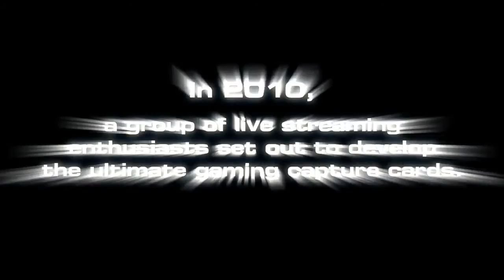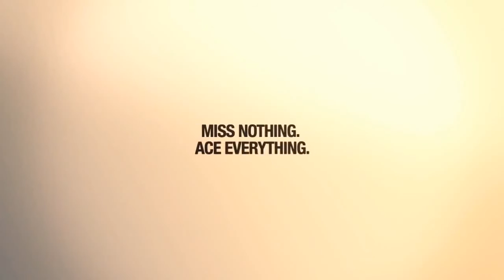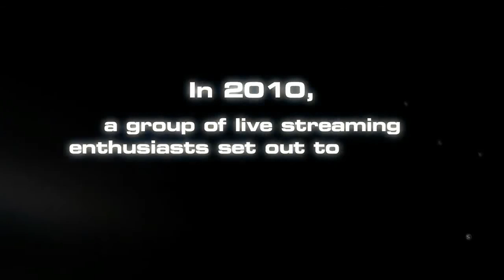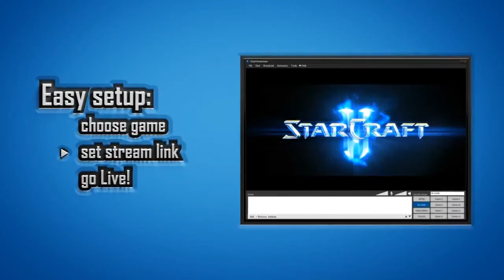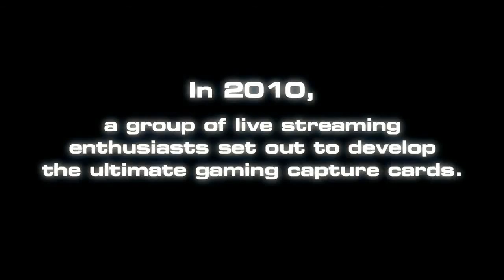Fnatic FragOut : Lemondogs vs Virtus.pro part2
Fnatic FragOut : Lemondogs vs Virtus.pro